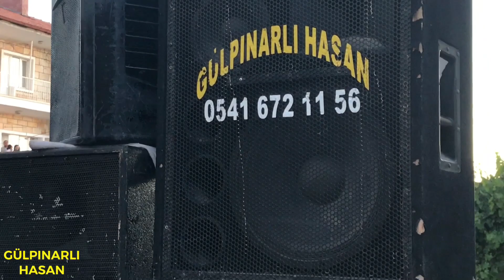NEVŞEHİR MERKEZ SÜNNET DÜĞÜNÜ HARİKA EĞLENCELİ -GÜLPINARLI HASAN FARKIYLA 2019